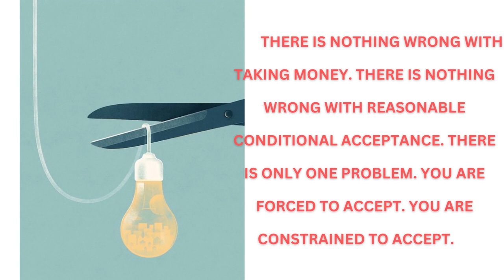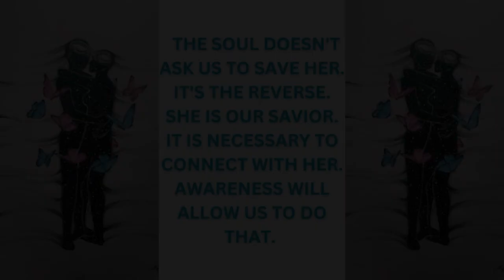REASONABLE COMPROMISE – ADJUSTMENT OUT OF NECESSITY – GORAN STEVCEVSKI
WHAT IS THIS IDENTITY WITHIN US THAT WANTS TO FORCE US TO GIVE UP ON OUR DREAM? WHO IS THAT IDENTITY WHOSE LIFE IS MORE IMPORTANT THAN OUR DREAM? WHAT IS THAT IDENTITY THAT MAKES US GIVE UP ON THE DREAM OF LIFE?